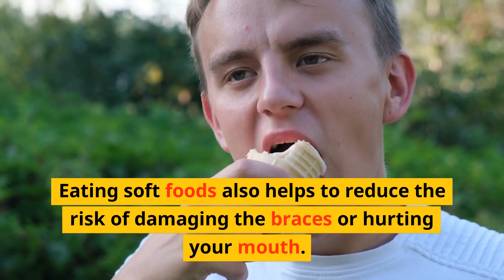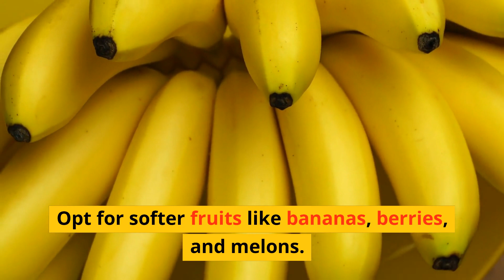Healthy Foods You Can Eat FREELY with Braces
Are you tired of feeling limited by the foods you can eat while wearing braces?
In this video, we'll be sharing some delicious and healthy food options that are safe for those with braces.

From crunchy vegetables to tender meats, we've got you covered with plenty of mouthwatering options. Say goodbye to boring soft foods and hello to a world of tasty possibilities!

Here are some foods that you can eat with braces:

- Soft fruits such as bananas, berries, and melons.
- Cooked vegetables like carrots, squash, and green beans.
- Soft grains such as cooked rice and pasta.
- Soft proteins such as chicken breast, salmon, tuna and meatballs.
- Dairy products like yogurt, cheese, and milk.
- Soft bread without hard crusts.
- Soups and stews without chunky vegetables or meat.
- Smoothies and milkshakes.
- Soft desserts like pudding, ice cream, and cake (without nuts or hard pieces).
- Nut butters, such as peanut butter or almond butter.

Remember, always consult with your orthodontist or dentist for specific food recommendations based on your individual treatment plan.